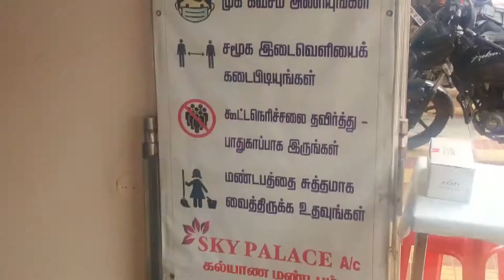Bhai Veetu Kalyana Biryani | பாய் வீட்டு கல்யாண பிரியாணி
The covid-19, long time after 1 year i am enjoyed out Muslim wedding function.
I am very enjoyed superb wedding. Simple and fabulous function.
I pray to God, Corona complete goes out, not attack the anybody person.
Always we are go to normal peaceful life.